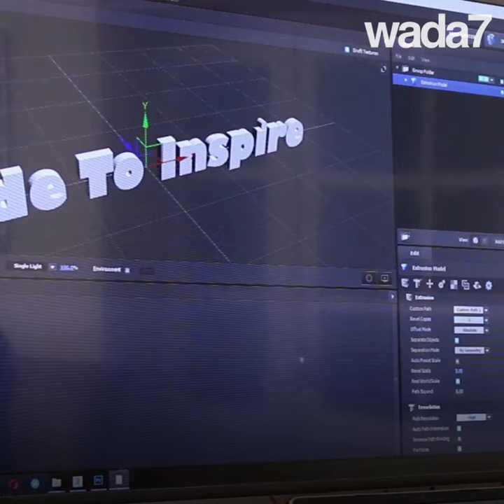Afghane, voilée, héroïne !💪🏻🧕🏻🇦🇫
Les Afghanes se lancent dans la programmation de jeux vidéo !💪🏻🧕🏻🇦🇫👾